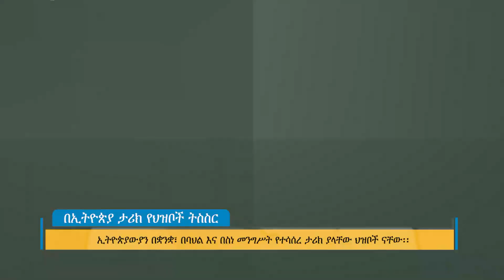በኢትዮጵያ ታሪክ የህዝቦች ትስስር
Arabic Facebook: تلفزيون والتا بالعربي Walta TV Arabic